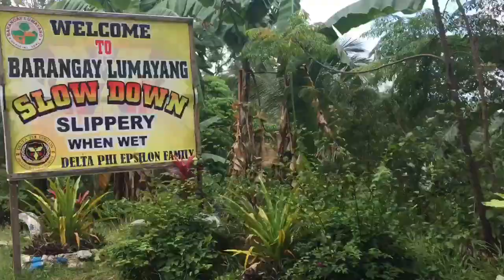ROAD TRIP TO MARIAN TOWER + AIREAL VIEW || ZAMBOANGA CITY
Hola! Amigos y amigas! Just want to share the beauty of Zamboanga City! hope you enjoyed this video!

Thank you so much for sticking around and watching my videos it means the world to me, if you are new here I am Haizel Joy just call me joy/joya and this is my youtube channel! Gracias Amigos y amigas😊